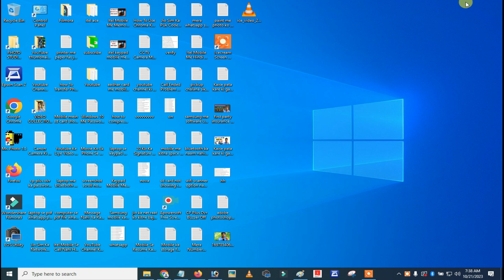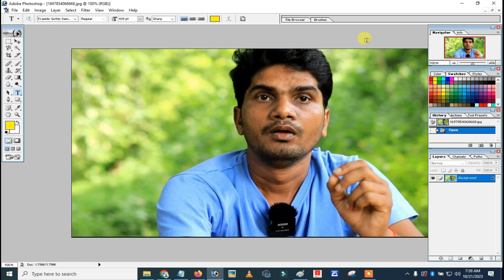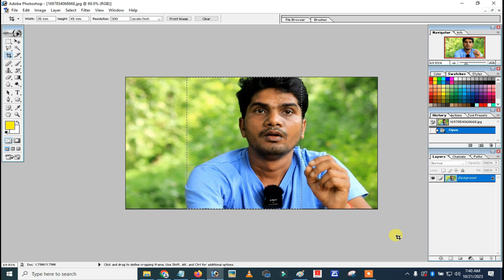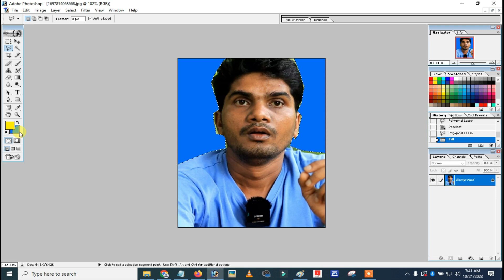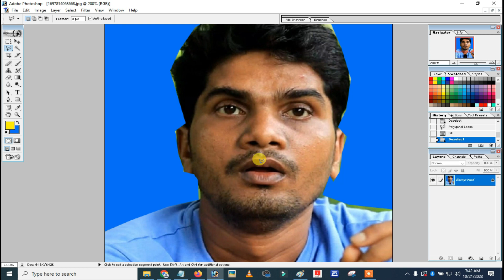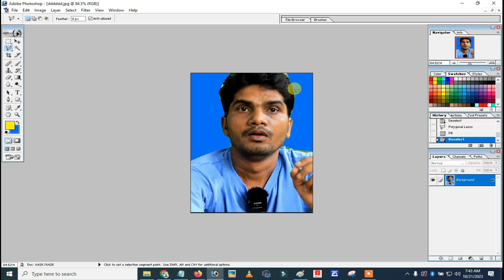Adobe photoshop kaise sikhe in hindi ? How to learn adobe photoshop in hindi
Hello dosto aaj ki is video pe main aplogo bataunga Adobe photoshop kaise sikhe in hindi |

Hello Friends, in today's video, I will tell you How to learn adobe photoshop in hindi |

how to learn adobe photoshop 7.0 in hindi
how to learn adobe photoshop in hindi
how to learn adobe photoshop 2023
how to learn photoshop 2023
how to learn photoshop for beginners
how to learn photoshop for beginners in hindi
how to learn photoshop in computer
photoshop kaise sikhe computer me
photoshop kaise sikhe suru se
photoshop kaise sikhe computer mein
photoshop kaise sikhe hindi me
फोटोशॉप चलाना कैसे सीखे
photoshop sikhna hai hindi me
adobe photoshop sikhna hai hindi me